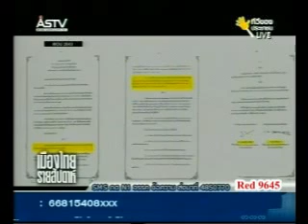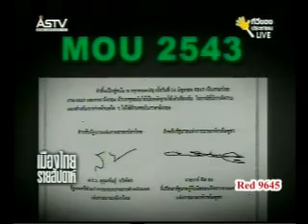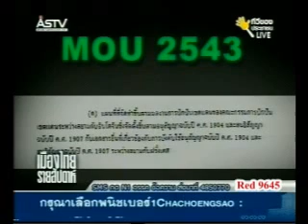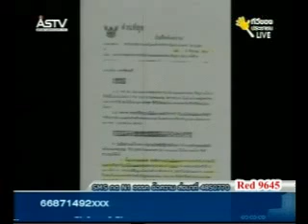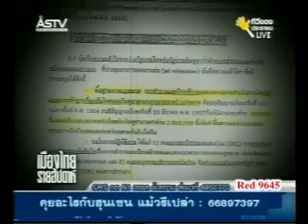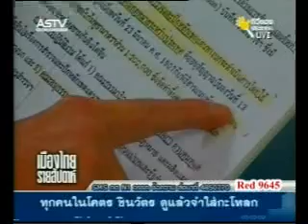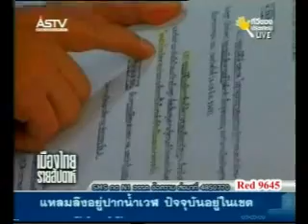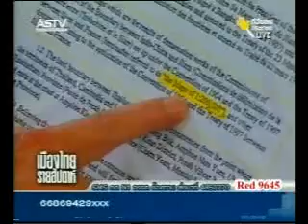สนธิ ลิ้มทองกุล เมืองไทยรายสัปดาห์ P-2/2 16 06 2553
รายการเมืองไทย รายสัปดาห์  สนธิ ได้ ยกประวัติศาสตร์ ชาติไทย ว่าด้วยการเสียดินแดง